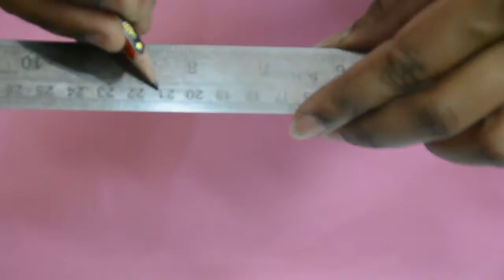Easy Paper Flower Vase | How To Make A Flower Vase At Home| Simple Paper Craft